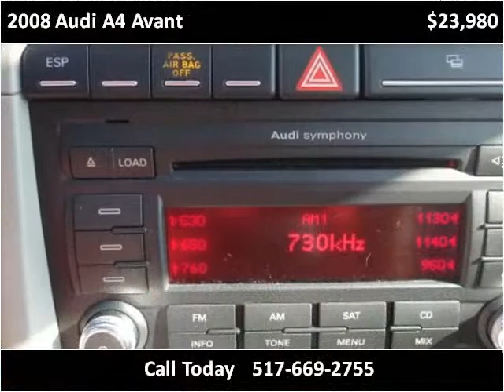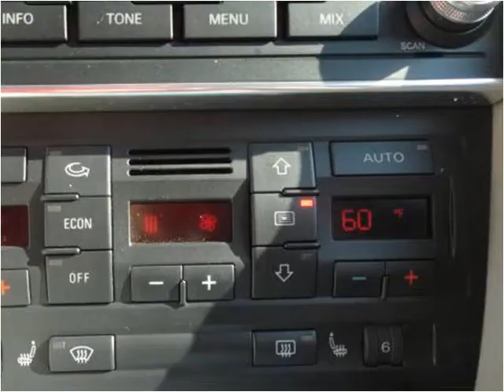2008 Audi A4 Avant Used Cars Dewitt MI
This 2008 Audi A4 Avant is available from Price Right Cars and Trucks.